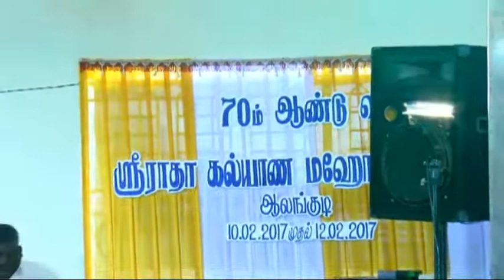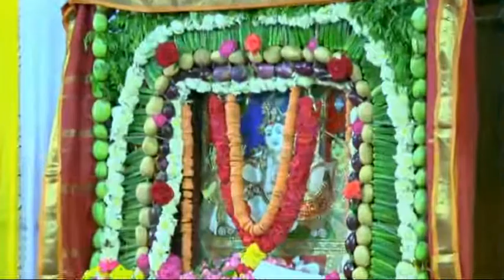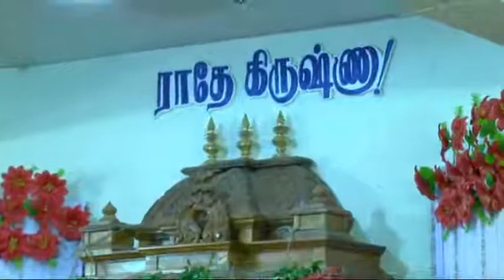012 On Mahaperiyava - New Jersey Swaminatha Bhagavathar - Alangudi Radhakalyanam 2017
Chandrasekara Yatheendhra varadham on Maha Periyava. Please leave your feedback @ 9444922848